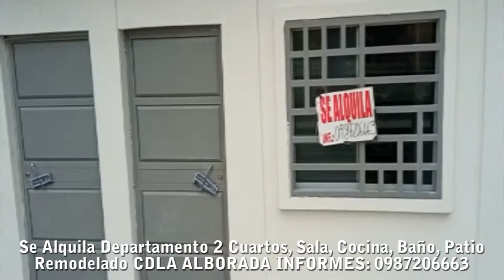TOUR VIRTUAL DEPARTAMENTO 1 CDLA ALBORADA 4ta etapa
Departamento Remodelado
Entrada Independiente
Sala
Cocina
2 Habitaciones
Patio

Medidor de Luz independiente